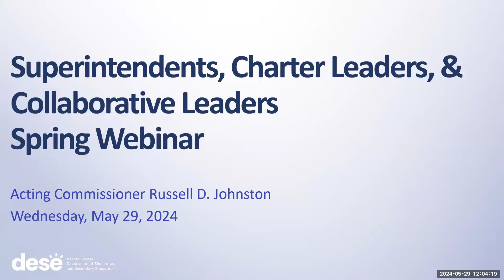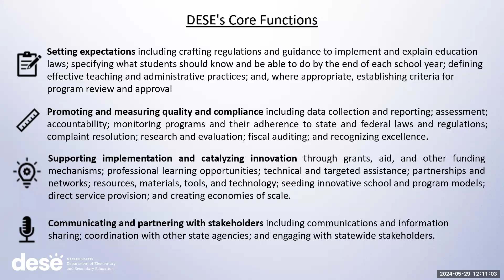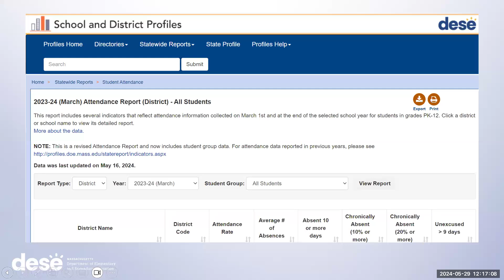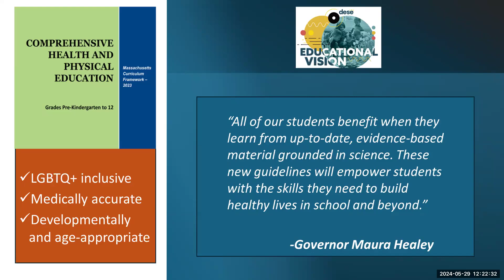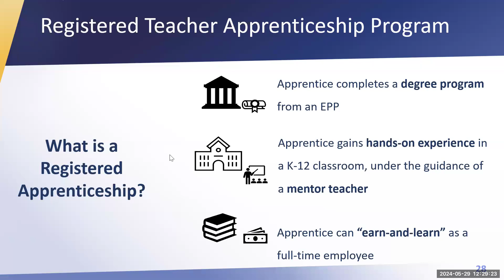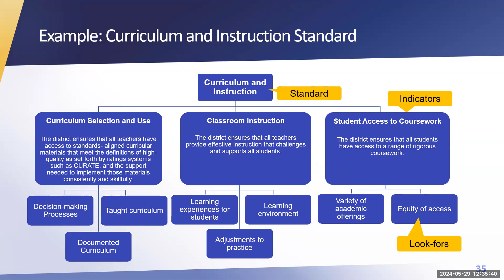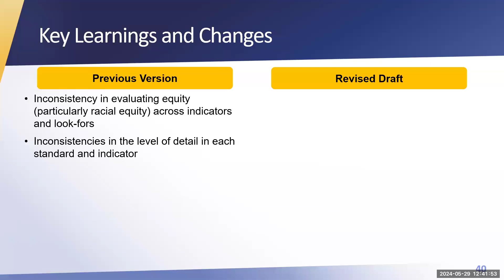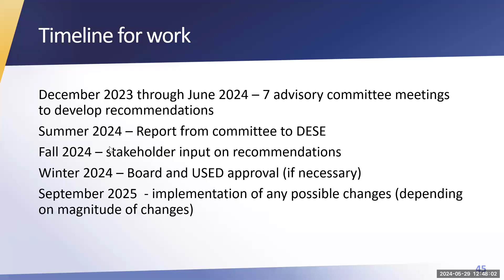Webinar on May 29, 2024 with Acting Commissioner Johnston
The focus of this meeting was: Chronic Absenteeism, Comprehensive Health and Physical Education Standards, Mass Literacy for Families and Communities, Regional Assistance Centers for Emergency Licensed Educators and Registered Teacher Apprenticeship Program, District Standards and Indicators, School Accountability System.